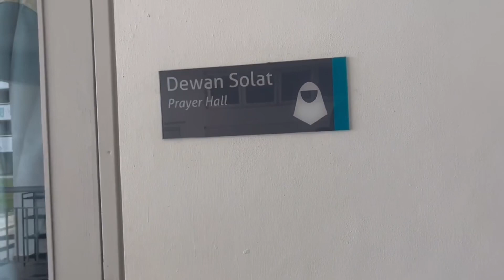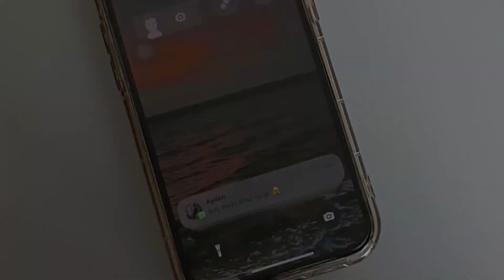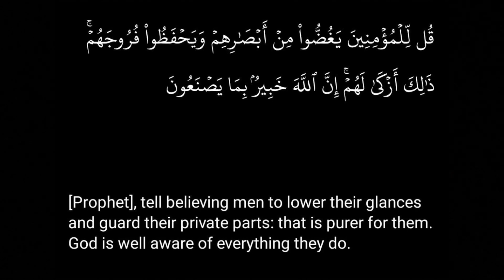Shortfilm: Anti-Zina Campaign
Assalamualaikum wrbt,

This is our assignment for UNGS 2290 Section 507, kindly watch our video on the link attached below first and gives us likes and leave meaningful comment 😆

We thank you for lending us your precious time 🤍